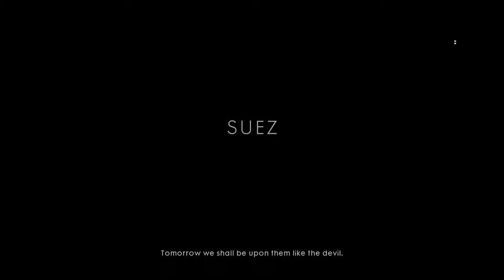Battlefield™ 1 episode 9 back to the oil fields